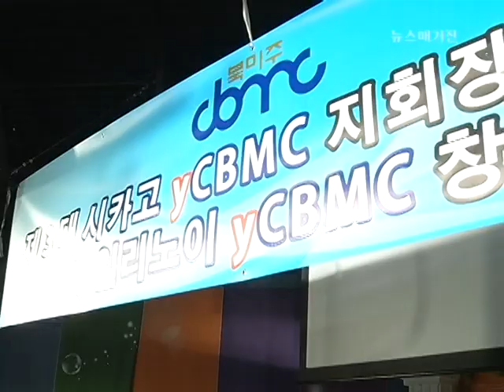시카고 YCBMC 회장 이취임식, 일리노이 YCBMC 창립식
30-40대 젊은 기독교 실업인, 전문인들의 모임 시카고 YCBMC는 제 3대 박장만회장의 취임을, 일리노이 YCBMC는 이준석 회장을 초대회장으로 세웠다. 뉴스매거진 2013년 11월 18일